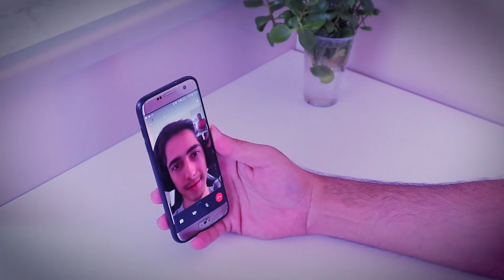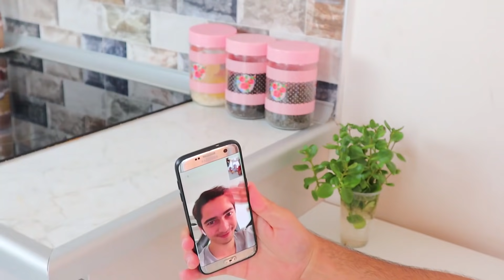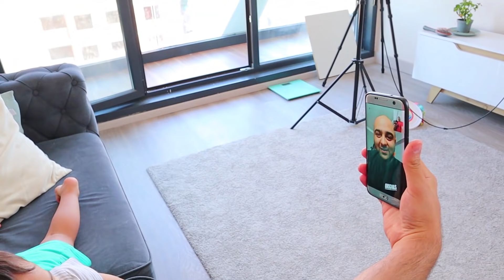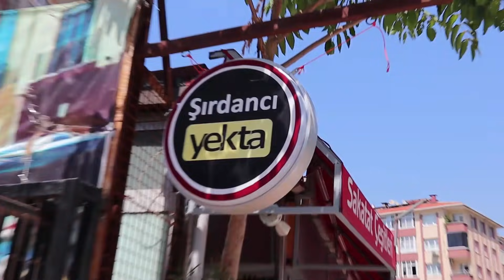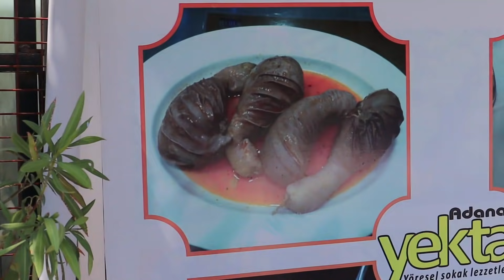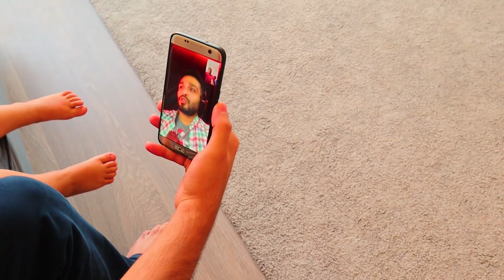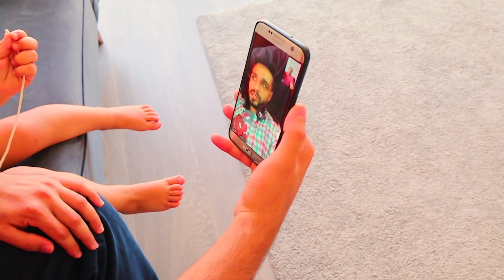چالش 24 ساعت یوتیوبرهای دیگه بگن ماچارتا غذا چی بخوریم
ft. GreazyGaming, TorajShow, AmirFarzam
گریزی گمینگ
تورج شو
امیرفرزام
farzam plus

امیدورام که از این ویدئو لذت ببرید
دوستدار شما خانواده ماچارتا
حتما سابسکرایب کنید و نظراتتون رو تو کامنت با ما به اشتراک بذارید